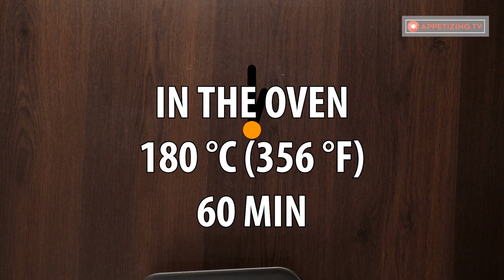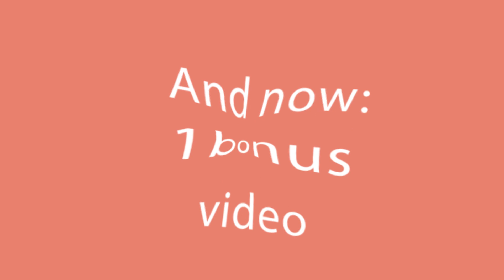Put it in the bowl, only in this way you will get a royal chicken. | Appetizing.tv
Ingredients:
whole chicken 1 pc
room-temperature butter 2 kg (4.41 lb)
potatoes 500 g (17.64 oz)
carrots 500 g (17.64 oz)
peaches 2 pcs
rice 200 g (7 oz)
white wine 150 ml (5.07 fl oz)
lemon 1 pc
crushed garlic 7 g (0.25 oz)
parsley 12 g (0.42 oz)
rosemary 12 g (0.42 oz)